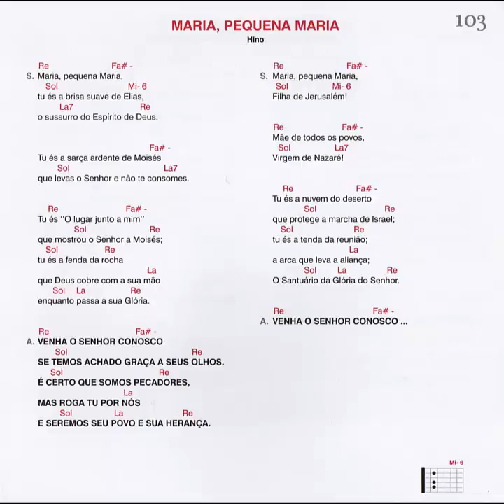Maria, pequena Maria - Hino